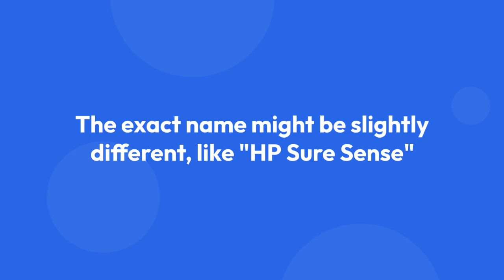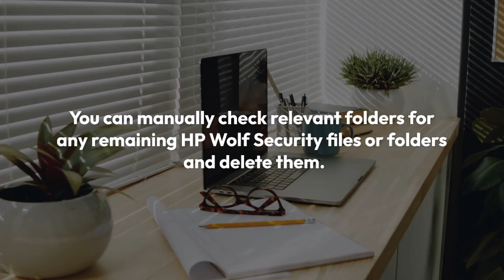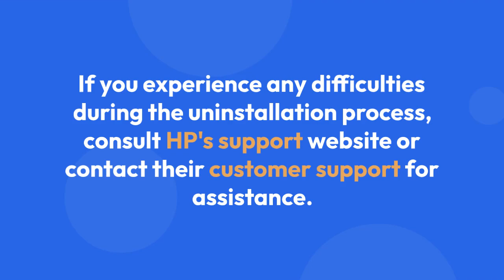How to Delete HP Wolf Security?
In this video tutorial, you will learn how to easily delete HP Wolf Security from your device. Whether you no longer need the security software or want to switch to a different program, we will guide you through the steps to uninstall HP Wolf Security. Follow along for a quick and hassle-free removal process.